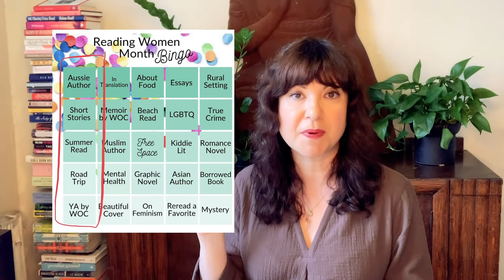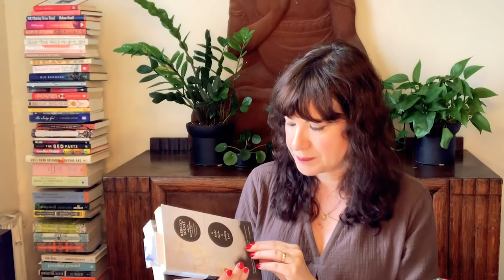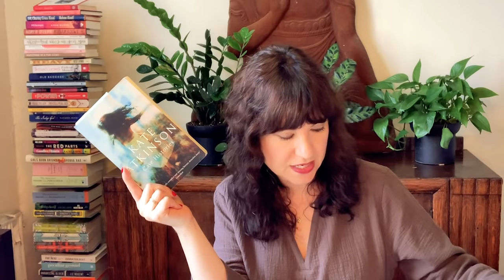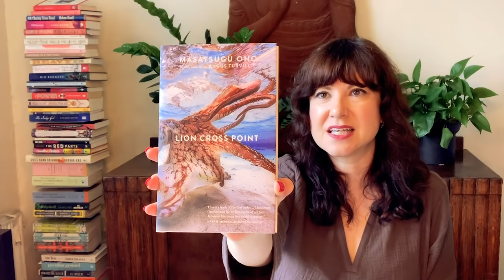So Many Choices! Reading Women June Challenge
So Many Choices!- The Read Women June Challenge

This is a bit of a long video, but in it I share my plans and some recommendations for three options on the Reading Women Monthly Bingo card for June.  I hope you will be inspired to play along with all of us who are joining in!

Option 1: First Column- Down

1) Aussie April.
I may read:
The Strays by Emily Bitto
The Spare Room by Helen Garner
The Dark Lake by Sarah Blake

Recommendations:
Nevermoor: The Trials of Morrigan Crow by Jessica Townsend
The Lost Man by Jane Harper
The Dry by Jane Harper

2) Short Stories
I may read:
The Redemption of Gallen Pike by Carys Davies
Florida by Lauren Groff

Recommendations:
The Interpreter of Maladies by Jhumpa Lahiri

3) Summer Reads
I may read:
Melmoth by Sarah Perry
The Fifth Season by NK Jemison

Recommendations:
The Stranger Diaries by Elly Griffiths
Daisy Jones and the Six by Taylor Jenkins Reid *** Audiobook specifically

4) Road Trip
I may read:
 A Field Guide to Getting Lost by Rebecca Solnit
Wanderlust by Rebecca Solnit
Recommendations:
The Flamethrowers by Rachel Kushner

5) Young Adult by a Woman of Color
I may read:
 On the Come Up by Angie Thomas
Recommendations:

***Option 2: Diagonal from top left to bottom right
1) Aussie April (same as above)
I may read:

2) Memoir by Woman of Color
I may read:
Always Another Country by Sisonke Msimang

Recommendations:
Hunger by Roxanne Gay

3) Free Space!

4) Asian Author:
I may read:
Human Acts by Han Kang

Edited 5/28: [[[The Garden of Evening Mists by Tan Twang Eng]]]- Nope. A kind viewer on Twitter advised me that this author is not a woman.  So, while this is undoubtedly a good book, it won't fit for this challenge.  So sorry for the confusion.

Recommendations:
Joy Luck Club by Amy Tan

5) Mystery
I may read:
Alias Grace by Margaret Atwood
Miracle Creek by Angie Kim

Recommendations:
Strong Poison by Dorothy L. Sayers
Murder on the Quai By Cara Black
Garnet Hill by Denise Mina
Case History by Kate Atkinson

***Option 3: Bottom Row
1) YA by WOC
I may read:

2) Beautiful Cover
I may read:
The Illumination of Ursula Flight by
The Far Afield by Madhuri Vijay
Lion Cross Pointe by Masatsugo Ono
Recommendations:

3) On Feminism
I may read:
Essential Essays by Adrienne Rich
Good and Mad: The Revolutionary Power of Women’s Anger by Rebecca Traister
Recommendations:
We Should All Be Feminists by Chimamanda Ngozi Adiche
Men Explain Things to me by Rebecca Solnit
The Mother of All Questions by Rebecca Solnit
Women and Power by Mary Beard

4) Re-read A Favorite
Who knows???

 5) Mystery
I may read: